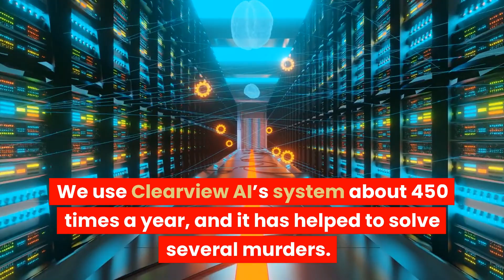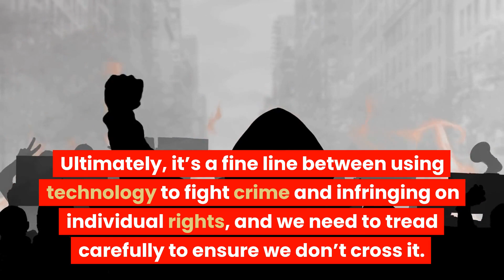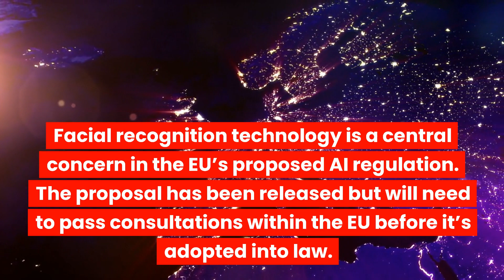Clearview AI face recognition used by US police for almost 1M searches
Clearview’s facial recognition system is used by over 600 law enforcement agencies and a recent leak revealed.
Ai face searches are already baned in countries like Italy.